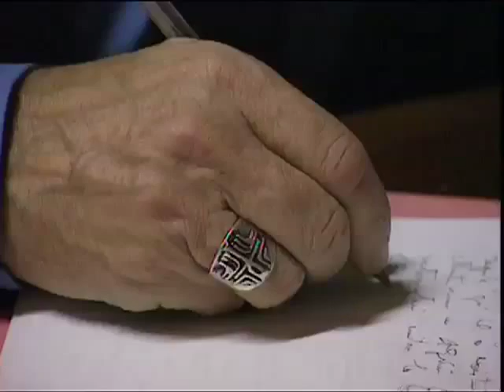La traversée de la nuit - TRAILER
un film documentaire de Véronique Taveau produit par DOC EN STOCK.

Après chaque assassinat de chrétiens en Algérie, la même question revient inlassablement. Pourquoi des femmes et des hommes de Dieu, dont la mission est une mission de paix, restent-ils sur cette terre au péril de leur vie?